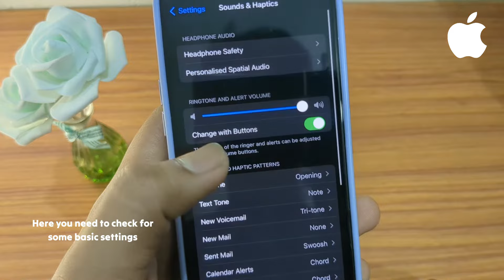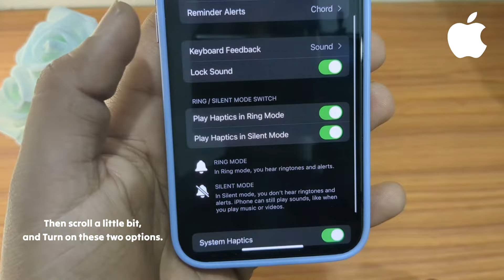How to Fix iPhone Not Ringing for Incoming Calls | iPhone not ringing and vibrating incoming calls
Welcome back guys to the new video and in this video, I'll show you how to fix iPhone not ringing for incoming calls, iPhone not ringing incoming calls.

Queries solved:

1. Apple iPhones are not ringing when someone calls you.
2. Can't hear the ring on iPhone.